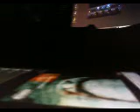WHAT MAKES THIS SONG GREAT Down With The Sickness